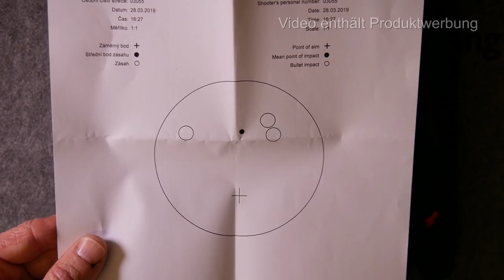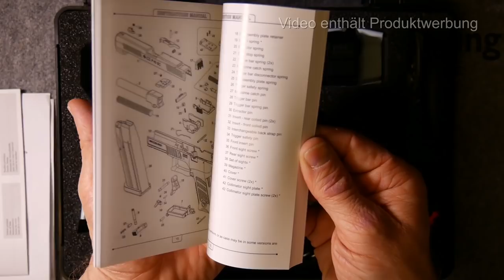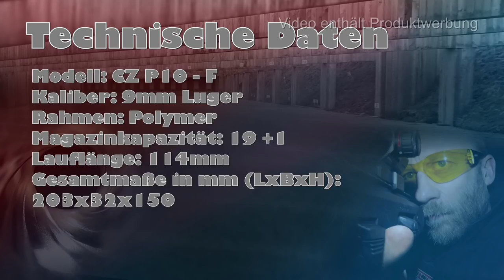gunvlog - CZ P10-F Unboxing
Ich kann Euch hier die neue CZ P10 in der Version "F", also Fullsize vorstellen.

114mm Lauflänge, 19 Schuss pro Magazin und ein geiler, Out of the Box Abzug.

Waffenpflegeprodukte Onlinekatalog der Fa. Niebling

3M Peltor LEP100-EU

3M Peltor ProTac Hunter

3M Peltor SportTac

3M Peltor HY80S-EU Gelring für Pletor SportTac

3M Peltor Optime III

3M Peltor X5A

3M Peltor ProTac III Shooter

3M Peltor Tactical XP

3M Peltor Bulls Eye

3M Peltor X4A

3M Combat Arms E-A-R Fit

3M Maxim Ballistic Set

3M Maxim Ballistic (Transparent)

3M Maxim Ballistic (bronze)

3M Maxim Ballistic (gelb)

3M Maxim Ballistic Band2 Brillenband

3M Schutzbrille SF403AF

3M Schutzbrille SF203AF

3M Schutzbrille SF201AF

Cytac Waffenzubehör